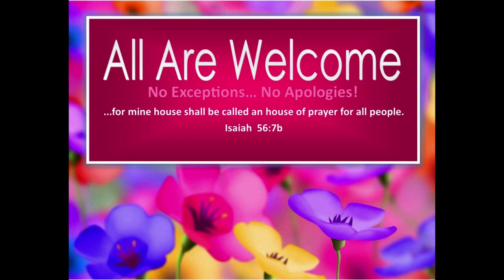2/25/24 SERMON: "To Know Him Is To Love Him!"